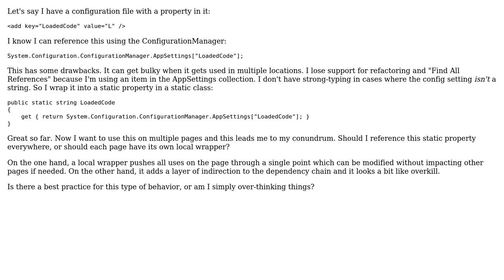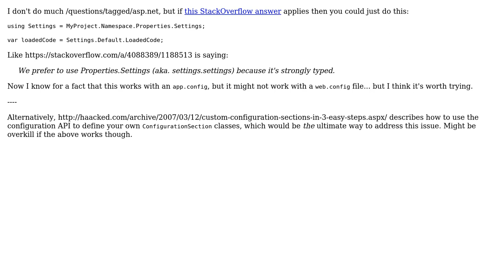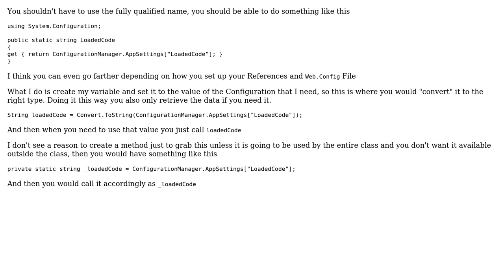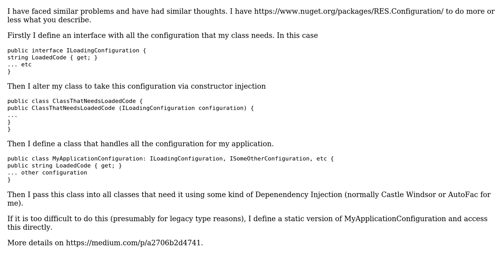Code Review: How to Make Strongly-typed References to Web.Config? (3 Solutions!!)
Code Review: How to Make Strongly-typed References to Web.Config?

With thanks & praise to God, and with thanks to the many people who have made this project possible! | Content (except music & images) licensed under CC BY-SA | Music | Images & others | With thanks to user svick user Rakuen42 user Mathieu Guindon user Malachi user cedd and the Stack Exchange Network Trademarks are property of their respective owners. You are responsible for your own actions.